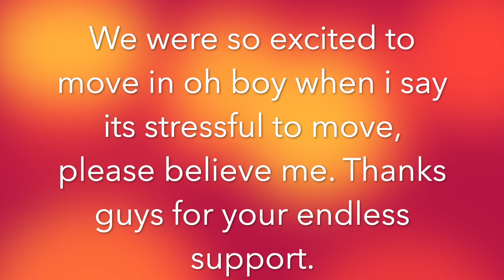VLOMAS: WE'RE MOVING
Hey OMAFAMS!!  As you all know, we have been looking for a home and we finally found a house we liked. Now we are moving in few days before Christmas. please wish us luck cause we need.

🌟🌟Are you New to our channel? don't forget to watch season 1 of our vlogs.

SUSBCRIBE if you haven't already😁😁

❤️iamgoldextenzions
❤️Omanationtv
❤️Omalicha55